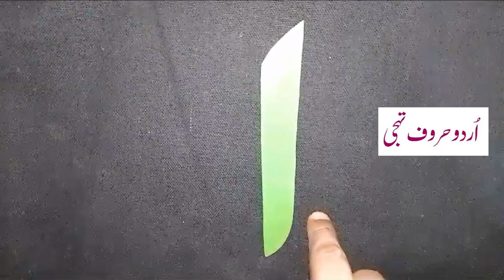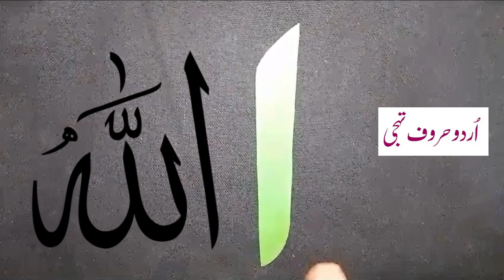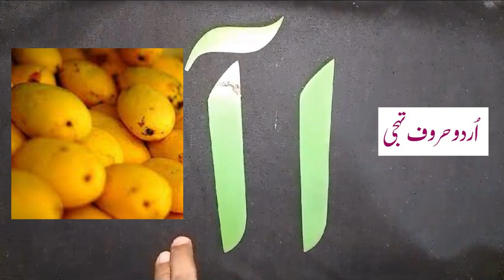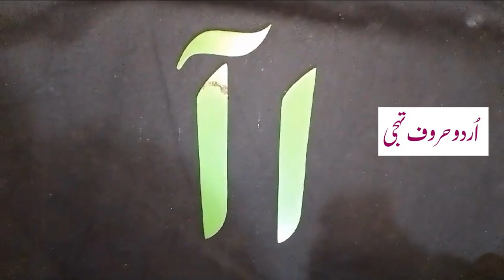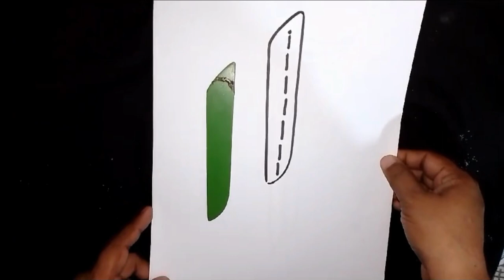Alif and Alif Maad Aa in Haroof e Tahaji | For begginer level